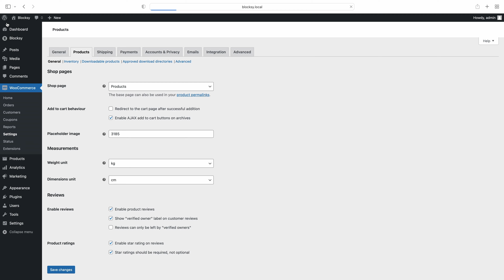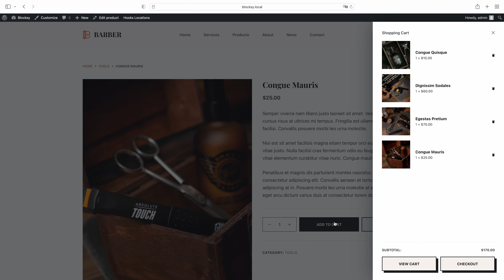Auto-Open the Cart Drawer | Blocksy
Did you know that with Blocksy Pro, you can have your cart drawer auto open when a user adds a product to their cart? This greatly simplifies the process of buying goods from your online shop.